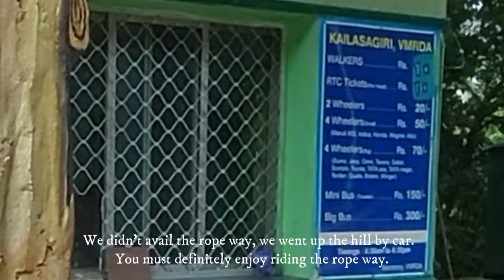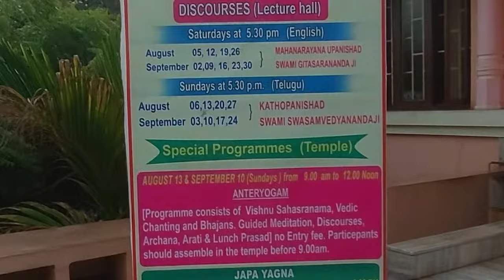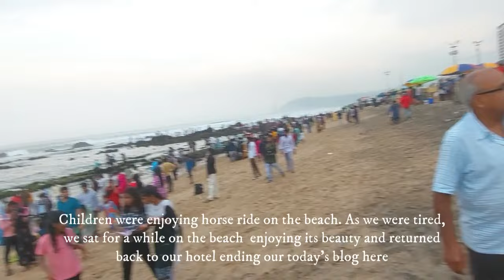Vizag Tour Guide | ভাইজ্যাগ ভ্রমন | Vizag Tour Plan in Bengali | Visakhapatnam tour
Embark on a visual journey through the enchanting city of Vizag. Join us as we explore iconic landmarks like Rama Naidu Film Studio, Kailasagiri, Sri R K Math, Ma Kali Mandir, and R K Beach. Immerse yourself in the vibrant culture and breathtaking views this coastal gem has to offer. Don't miss the opportunity to experience the beauty of Vizag!

How to reach VISAKHAPATNAM From Kolkata : 12773 SHALIMAR SECUNDERABAD SUF.EXP DEPARTURE 4:10 pm ARRIVED VISAKHAPATNAM 05:30
Train runs only Wednesday
Fare 3A 1245/- 2A 1760/-
Vizag station car booking
Driver M.no V.R. Prasad 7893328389

See the following places:
Rama Naidu Film Studio,
Kailasagiri,
Sri R K Math,
Ma Kali Mandir,
R K Beach,
INS Kursura Submarine Museum,
Simhachalam Temple,
Visakha Museum,
Dolphin's Nose,
Yarada Beach,
Ross Hill,
VUDA Park,
Thotlakonda Buddhist Complex,
Rushikonda Beach,
Kambalakonda Wildlife Sanctuary,
Indira Gandhi Zoological Park,
Matsyadarshini Aquarium,
Gangavaram Beach,
Kondakarla Ava,
Tenneti Park,
Sri Kanaka Mahalakshmi Temple,
INS Kurusura Submarine Museum
Rishikonda Beach,
Gosthani River,
Simhachalam,
Kotipalli Bus Stand,
Kondakarla Bird Sanctuary,
Mogadalapalem,
Paderu,
Pedda Waltair,
Gangavaram Port,
Yendada,
Lighthouse,
Fishing Harbor,
Yarada Beach,
Andhra University,
Kailasagiri Park,

araku valley train journey,
vizag tourist places,
vizag to araku valley,